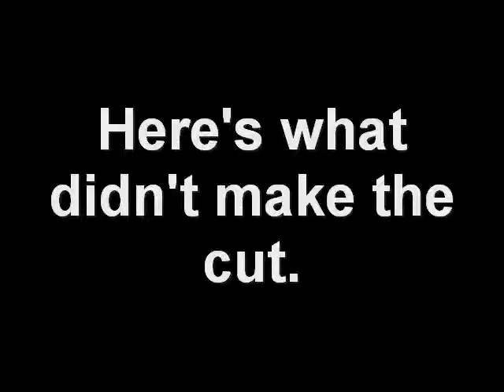A PSA Announcement From Ethan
An important message for everyone one out there, especially to all my fans.